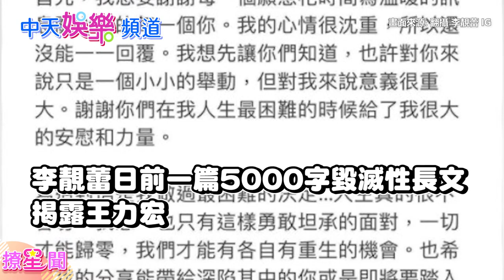【撩星聞】唱片公司說王力宏是GAY！資深記者曝暗黑手法 嘆「被騙幾10年」